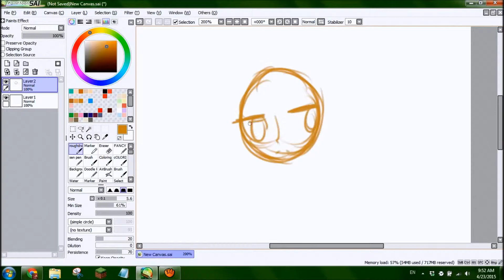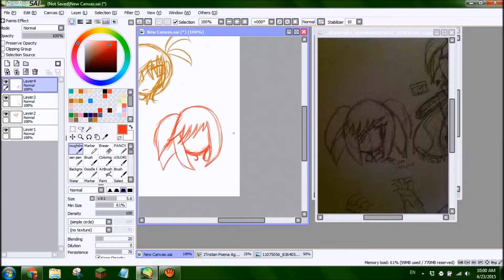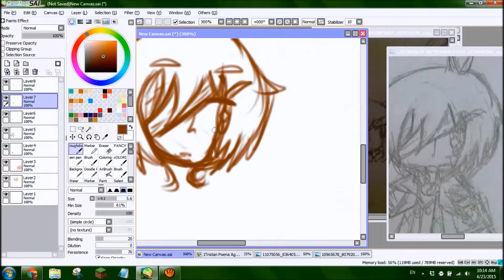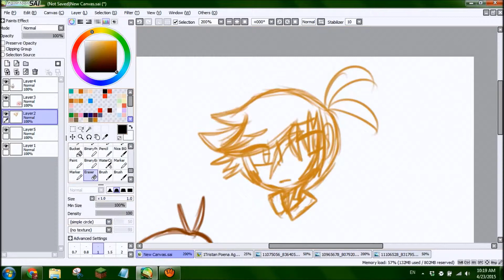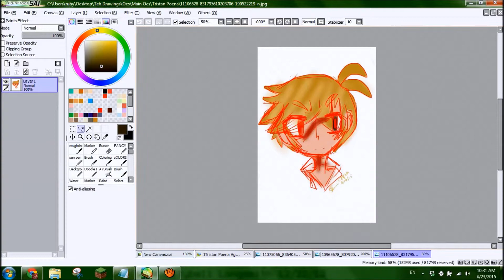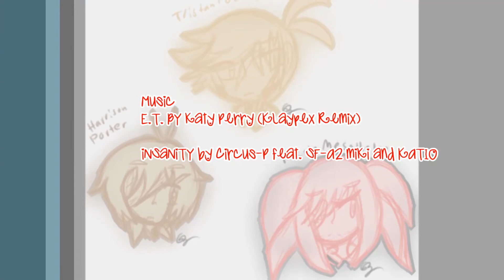Speedpaint |Sketch + Coloring | Future!OCs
So I doodled my OCs Future!Tristan Poena, Future!Hecate Mesothelae, & Harrison Porter hehee, two of them in their future looks then one OC who's like a character in the future, something like that lol.
LET'S HOPE THAT I WON'T GET COPYRIGHT CAUSE OF THE KATY PERRY SONG

✿Credit!✿:
None!